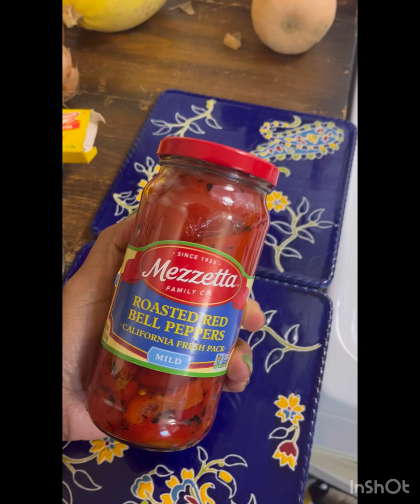Arroz con calamares 🦑